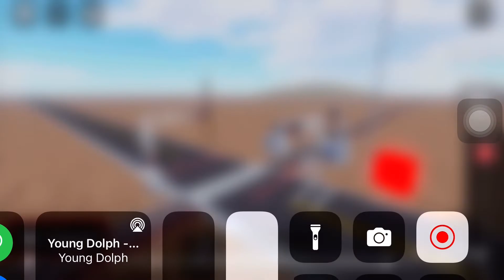Bnsf 9311 With sick horn at Bakersfield CA ￼